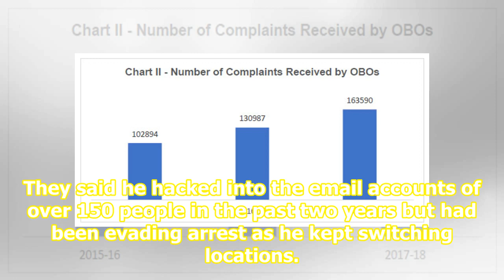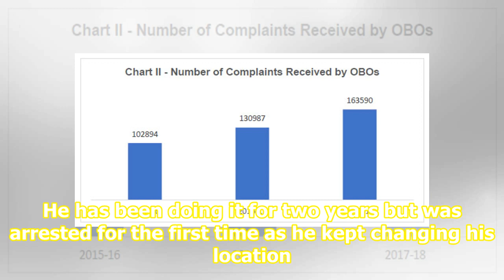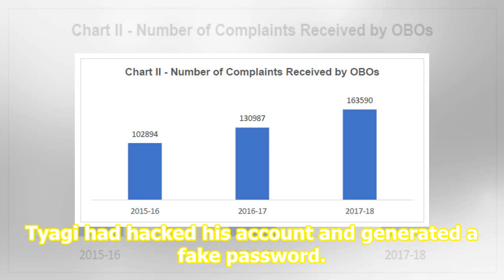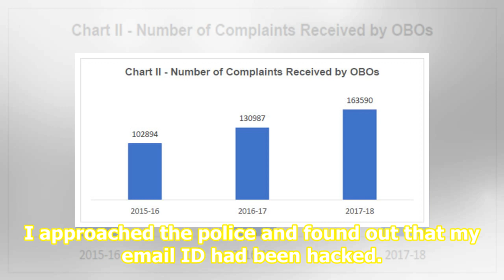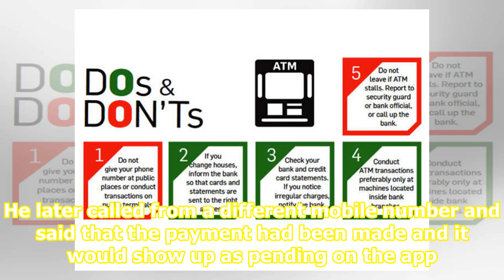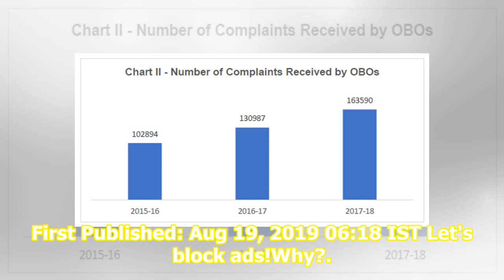Man held for hacking emails, stealing money from e-wallets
The police, on Saturday, arrested a 22-year-old school dropout, who duped at least 50 people by hacking into their e-wallets in Gurugram, Delhi, Faridabad, and Meerut. They said he hacked into the email accounts of over 150 people in the past two years but had been evading arrest as he kept switchin...